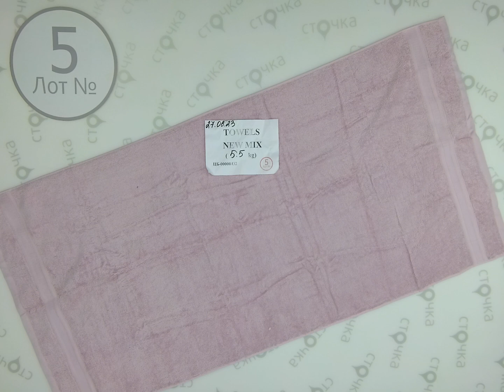TOWELS NEW MIX 5 , Цена : 10.56 евро за кг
TOWELS NEW  MIX (Лот№ 5)
Полотенца
Страна: Германия
Цена за кг.: 10.56 евро
Цена за мешок: 58.08 евро
Вес мешка, кг.: 5.5